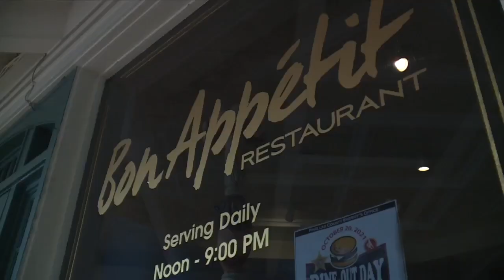FL restaurant offering a piece of home for employees who can’t travel because of lockdowns overseas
Oktoberfest has new meaning for employees of FL restaurant